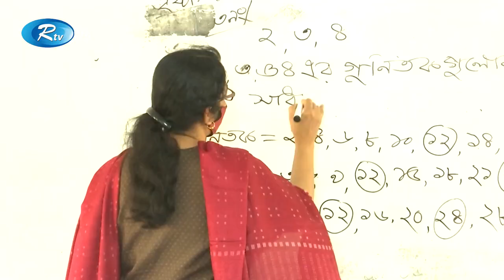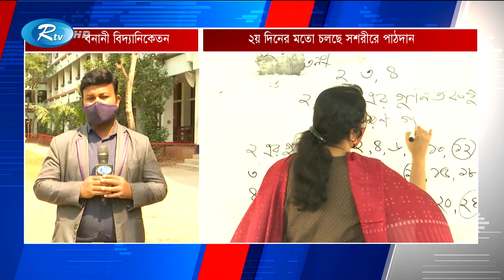সশরীরে ক্লাসের ২য় দিনে শিক্ষার্থীদের উপস্থিতি চোখে পড়ার মতো | School | Rtv News